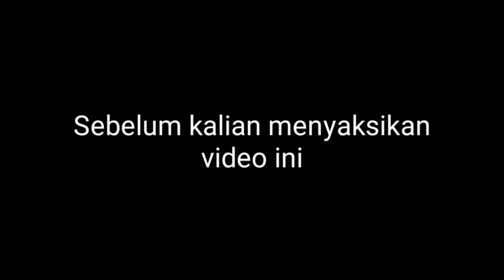CARA MEMBUAT PORTAL BOBOIBOY SUPRA - MINECRAFT